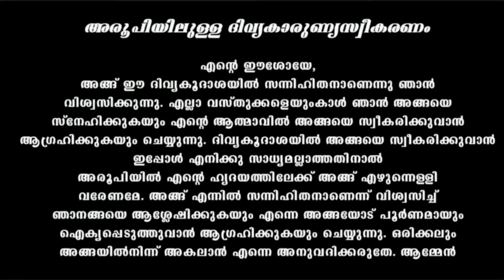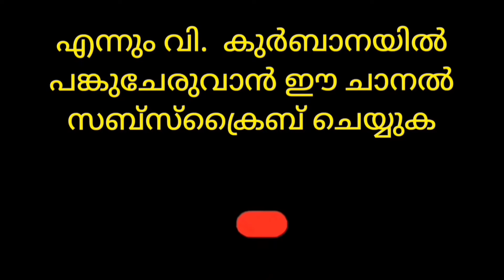Holy Mass February 20 Tuesday /5.30am